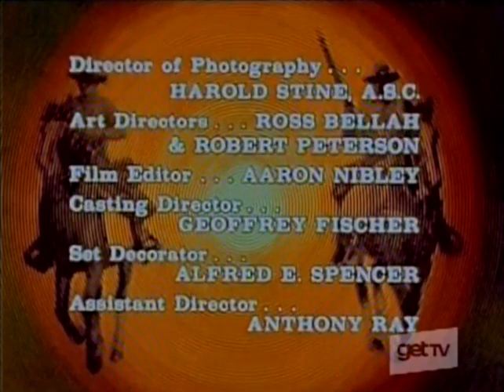THE OUTCASTS -- The Understanding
guest star Nico Minardos